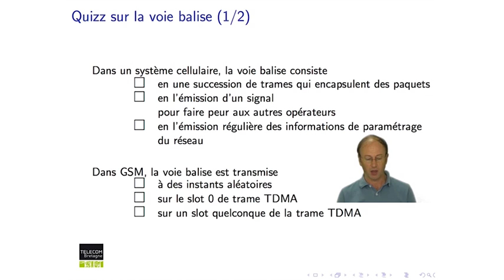Réseaux cellulaires : Quiz : organisation de la voie balise 1